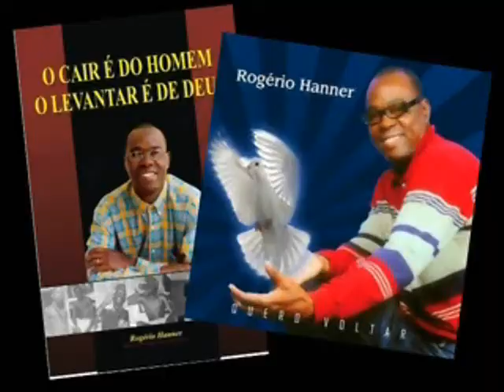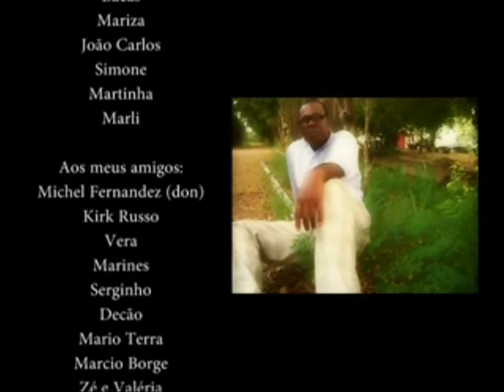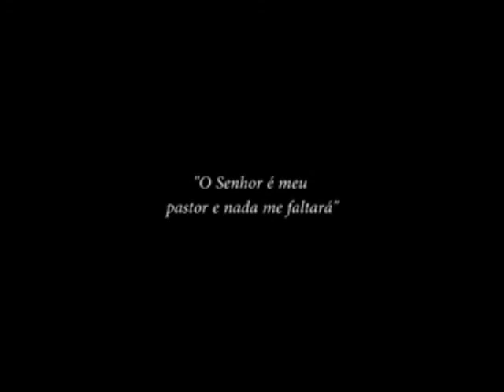do cumentario vulgo nabo.wm